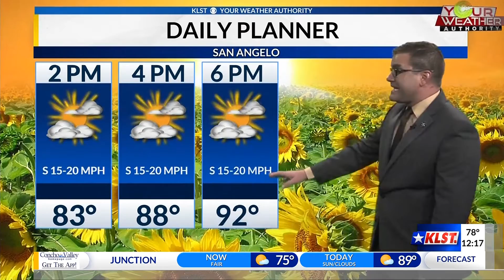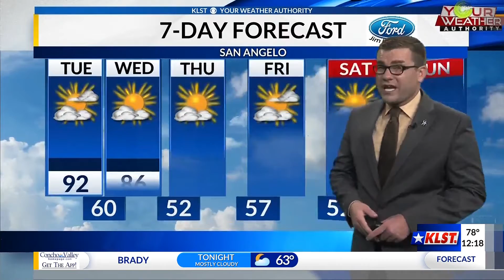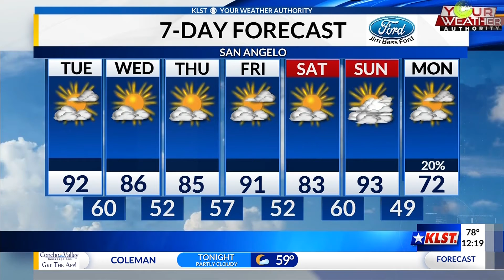KLST Afternoon Forecast: Tuesday, April 6th